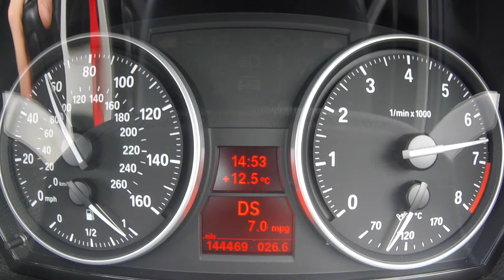How To Fix 30FF Boost Issues In The Real World - 335i E90 E91 E92 E93 - PMP Cars Nuneaton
After 10 months ownership and overhauling the turbos myself I've well and truly learnt the hard way about 30FF codes.